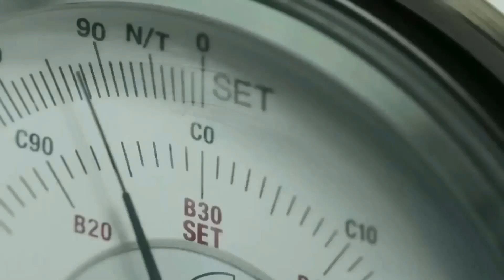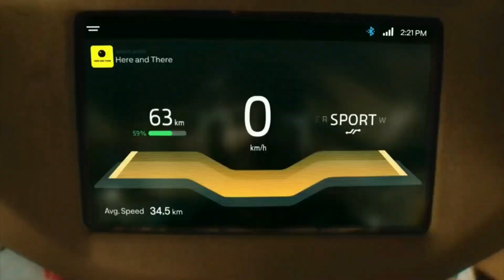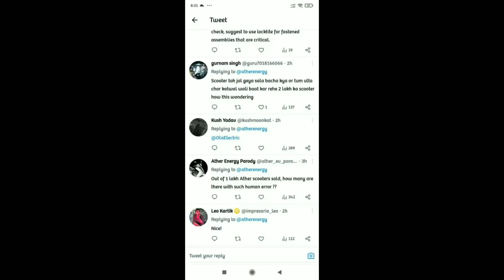Ather Energy Again Fire Accident 😨😱🔥| Ather 450X and Ather 450 Plus Electric Scooter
Hello Everyone I Hope Aap Sab Boht ache Honge Swagat hai aaj ek nayi Video mei

Ather Energy Again Fire Accident 😨😱🔥| Ather electric New fire video |

14) Ola Electric ने एक बार फिर तोड़े सारे RECORD🔥 | EV Sale NOV 2022⚡ | Ampere Company Blind Growth

👉  Like करे   👍
👉 Comment करे ♒